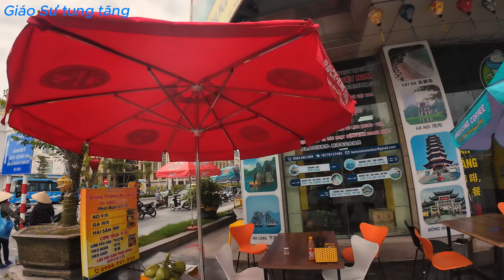Du khách Trung Quốc "ồ ạt" sang Việt Nam qua Móng Cái: Mua sắm, tham quan và khám phá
Cửa khẩu quốc tế Móng Cái trở nên nhộn nhịp với sự xuất hiện đông đảo du khách Trung Quốc. Không khí tại đây vô cùng sôi động, náo nhiệt, mang đậm màu sắc văn hóa hai nước Việt Nam - Trung Quốc.
Dòng người chen chúc nhau di chuyển qua lại, tiếng nói chuyện, tiếng cười nói rộn ràng vang vọng khắp nơi. Du khách Trung Quốc hân hoan chào đón kỳ nghỉ lễ 30/4 - 1/5 sắp tới bằng cách đến Việt Nam du lịch, mua sắm và khám phá văn hóa bản địa.
Hình ảnh những du khách Trung Quốc kéo theo vali, túi xách nặng trĩu, chen lấn nhau làm thủ tục xuất nhập cảnh đã trở nên quen thuộc tại cửa khẩu Móng Cái. Nhìn chung, bầu không khí tuy đông đúc nhưng vẫn trật tự, an ninh được đảm bảo.
Có thể nói, sự hiện diện của du khách Trung Quốc đã góp phần tạo nên sức sống mới cho cửa khẩu Móng Cái, thúc đẩy giao thương và phát triển kinh tế địa phương.
Mong Cai international border gate became bustling with the appearance of a large number of Chinese tourists. The atmosphere here is extremely vibrant and bustling, imbued with the cultural colors of both Vietnam and China.
Crowds of people moved back and forth, the sounds of talking and bustling laughter echoed everywhere. Chinese tourists happily welcome the upcoming April 30 - May 1 holiday by coming to Vietnam to travel, shop and explore local culture.
Images of Chinese tourists carrying heavy suitcases and handbags, jostling each other to complete immigration procedures have become familiar at Mong Cai border gate. In general, the atmosphere is crowded but still orderly and security is guaranteed.
It can be said that the presence of Chinese tourists has contributed to creating new vitality for Mong Cai border gate, promoting trade and developing the local economy.